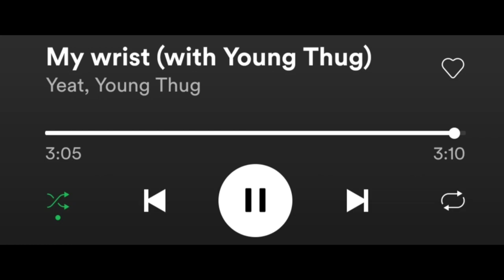Yeat & Young Thug - My wrist (first time & quite a fast listen + boring short reaction)